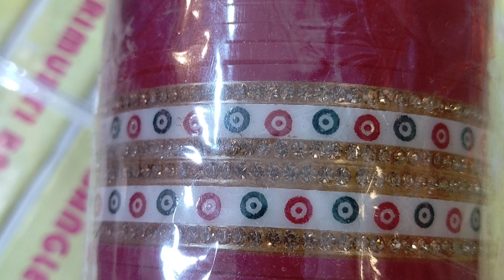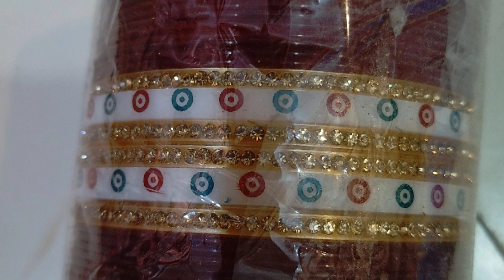bridal sip ka chura new design 2023 ki best design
wholesaleLatest Gold bangles designs 2022 with colour and price / new bangle design
 new bangles designs
address sangam vihar new delhi

bangle design
metal bangles designs
thread bangles sets
thread bangles set designs
metal bangle set
glass bangles
glass bangle set
party wear bangles
metal bangles collection
bangles
bangles colours
bangles colour combination
bridal
bridal bangles set
bridal bangles set
bridal bangle set
b#ridal bangles churaब्रा,पैंटी,चूड़ी, कड़े,पायल,बिछुआ 2₹ से Undergarments Bangles Wholesale Market In Sadar Bazar Delhi

Shop Name= gurunanak bangles store
Add= h 17/19 sangam. vihar gali no.17 new delhi.

सस्ती साड़ी
Surat market
Market guru
Banarasi saree
Saree wholesale market
Designer saree
H\u0026M plus
H\u0026m
China silk
कोरोना वायरस
Banarasi saree textile industry
India News
Breaking News
Market guru
Banarasi saree
Saree wholesale market
Designer saree
H\u0026M plus
H\u0026m
डिजिटल साड़ी
सस्ती साड़ी
Surat market
China silk
कोरोना वायरस
India News
Breaking News
chiffon

New Design!!.. DIY Silk Thread Bangles Ideas - Ladies Special Jewelry

If you have any suggestion or feedback regarding the video, let it share in a comment, your response is valuable to us and al